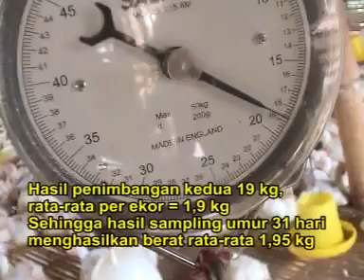KESAKSIAN PRODUK NASA PADA budidaya ayam pedaging | PT. Natural Nusantara (NASA)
Produk NASA yang di gunakan
Viterna
Poc Nasa
Hormonik